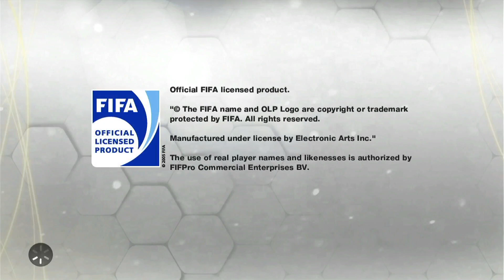Nederland - Duitsland (FIFA 13 Xbox 360)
Nederland tegen Duitsland voorzien van het beeldige commentaar van Evert Ten Napel en Youri mulder. Gespeeld in FIFA 13 op de Xbox 360.